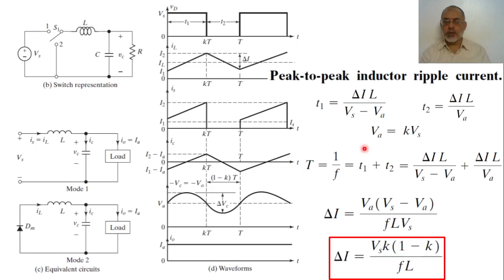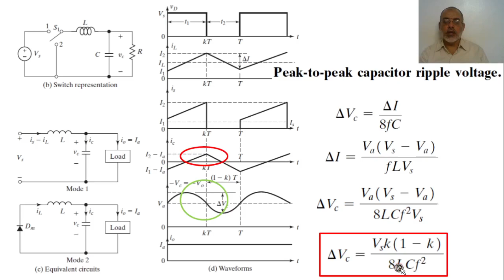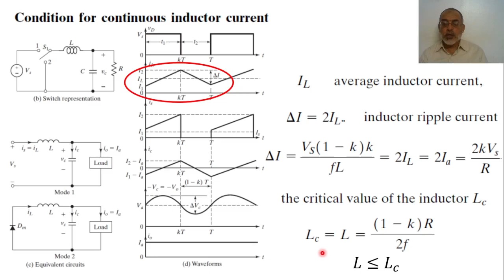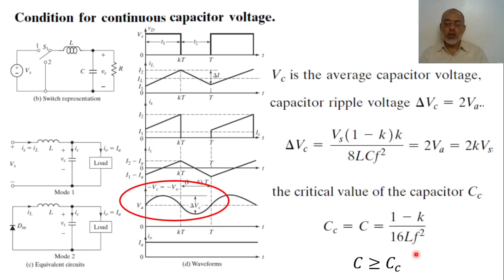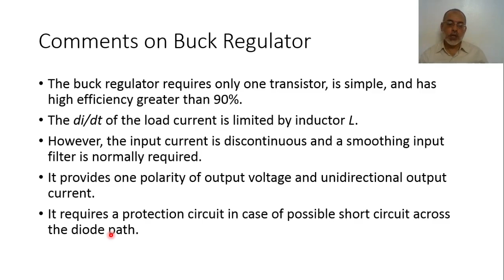Chapter05 Lecture 01 g Buck Regulator 2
In this video we complete the analysis of Buck Regulator. The slides of this lecture can be found